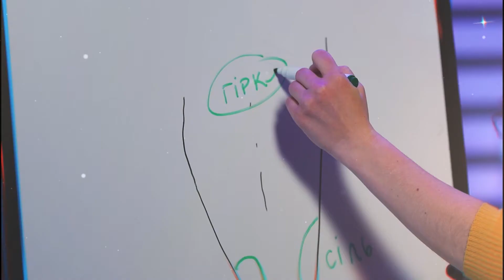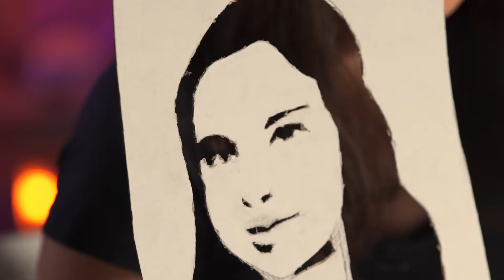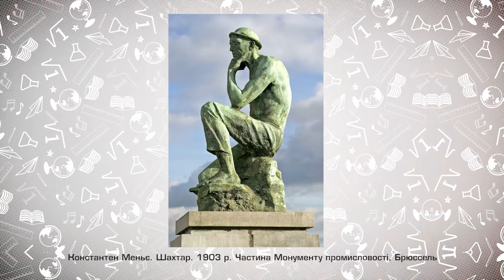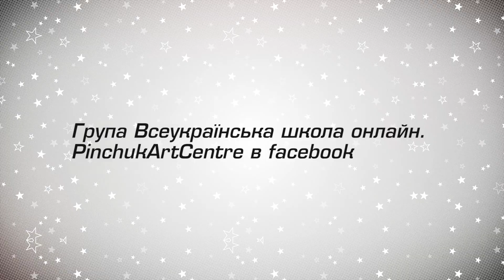4 клас: Від мрійника до робітника (п'яте заняття)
PinchukArtCentre розробив уроки з мистецтва для Всеукраїнської школи онлайн в рамках навчальної програми для молодшої школи (1-4 класи). Проводитиме уроки психологиня, керівниця освітнього відділу PinchukArtCentre Ольга Шишлова.